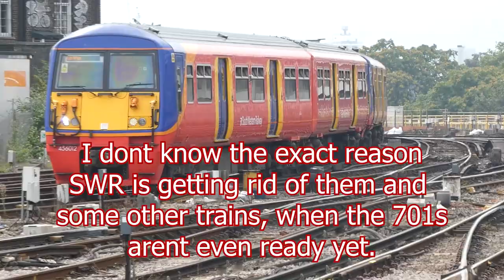The last days of the Class 456┃Farewell Class 456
This video is my farewell and tribute video to the South Western Railway Class 456 units.

With SWR 456s due to leave on Monday, i have decided to make a little video on them. I hope you enjoy! I make videos like this and trainspotting, railway journeys and other train related stuff.